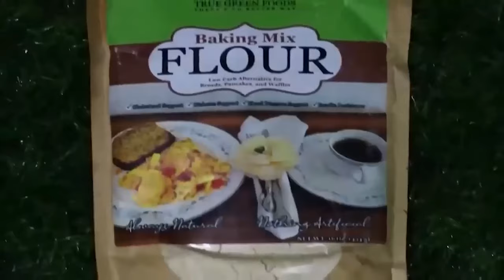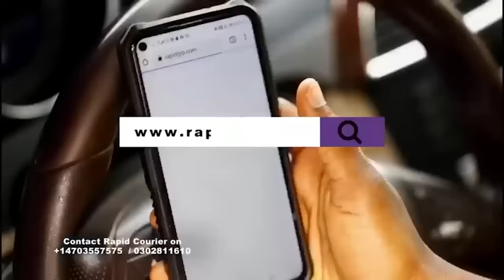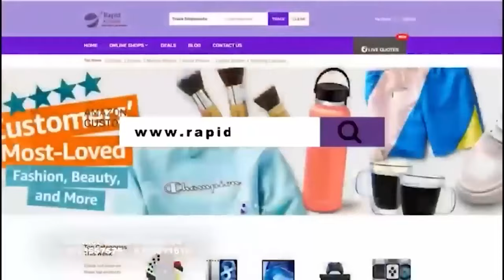Lil Win Speaks about recent bruhaha & Ghana-NIgeria Movie projec